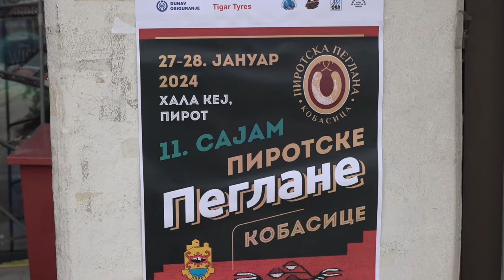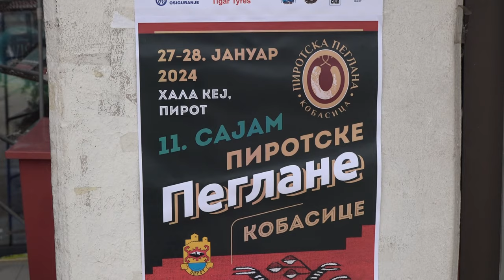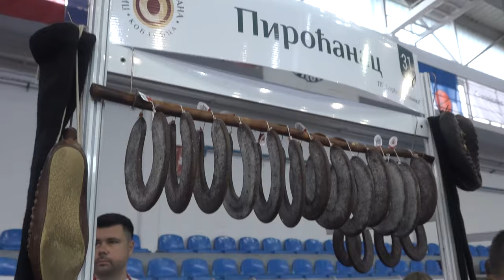SAJAM PIROTSKE PEGLANE KOBASICE 27. I 28. JANUARA